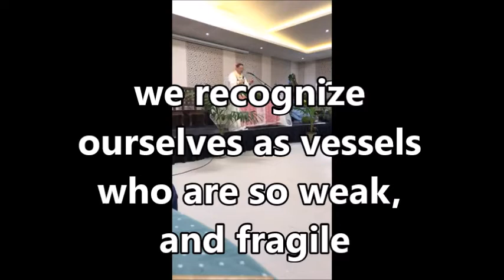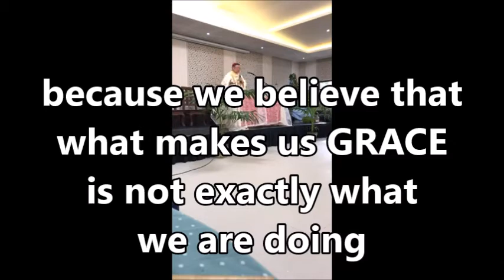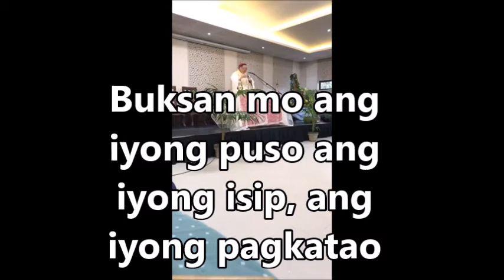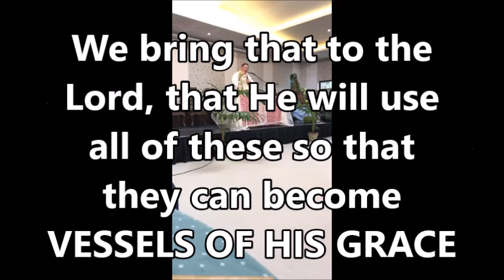Part 3 - PPAP 3rd Anniversary :Excerpts from the Homily of Bishop Jesse Mercado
2019 Anniversary Theme : Vessels of God's Grace
If we reach out our hand to those hurting and focus on what we can do to help them, we realize God’s potential within us. If we allow others to help us, those who are reaching their hands out to us, we realize God’s potential within them. Then we begin focusing on God and how He is working to draw us out of the pit—to have life after pain. God uses people, vessels of His grace, to help us heal and consider life once again. Ecclesiastes 4:9-10,12 reads, “Two are better than one . . . if either of them fall down, one can help the other up. . . . God, you, and your friend. Sometimes we must accept help and be on the receiving end of God’s grace extended through others. Sometimes we are on the giving end. No matter whether receiving or giving, God is always in that mix. It is God’s grace that we become His vessels that enables us to extend to others. This is exactly what we all need to climb out of that pit and accompany others :)